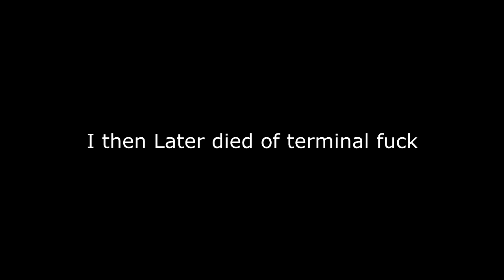You know what I hate | Seeing Five Nights at Freddys in Public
This is inspired by you know whats BullS*** from cinemassacre. This is the first and maybe only time I will ever try to do commentary videos. If you see editing errors and other problems this is the first video of its kind. Also please end my suffering

Mah nama jeff